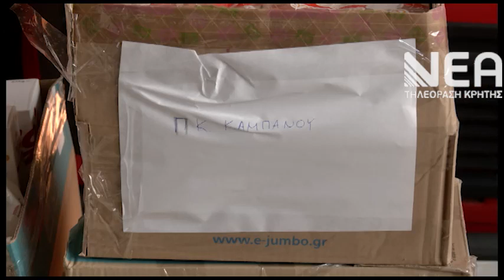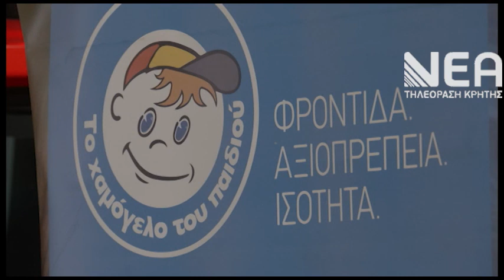ΠΥΡΟΣΒΕΣΤΙΚΗ ΧΑΜΟΓΕΛΟ ΤΟΥ ΠΑΙΔΙΟΥ-